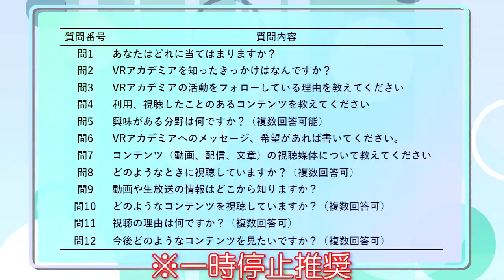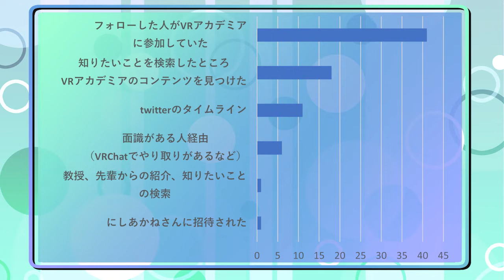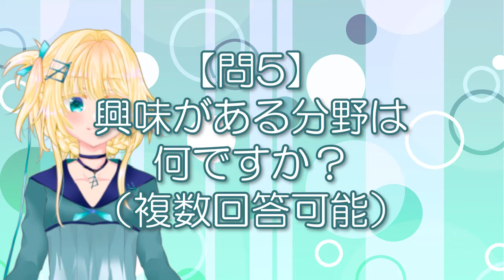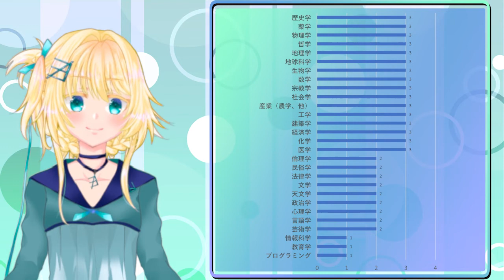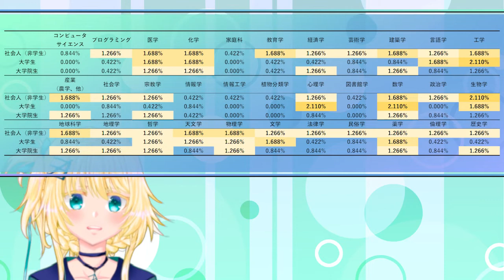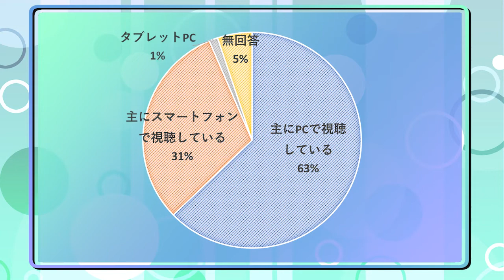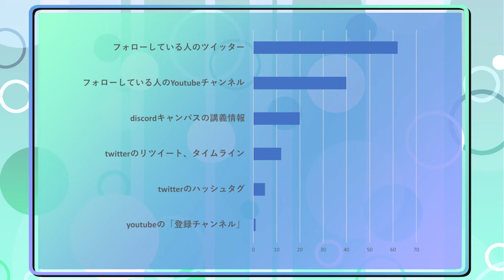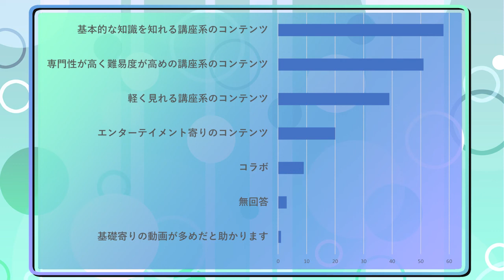【VRアカデミア4周年企画】VRアカデミア視聴者アンケート【室生鏡花】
VRアカデミア4周年おめでとうございます。
今回はVRアカデミアで3月に実施された視聴者アンケートのデータサーベイを行います。
文字が小さくて見づらいかと思いますが、詳しいデータやフルペーパーは5/29あたりに鏡花のFanbox他で公開予定です。
興味を持たれましたらそちらもご確認ください。

VRアカデミア創立記念祭４公式wiki

室生鏡花(Murou Kyoka, Ph. D. Economics)

2021年12月12日